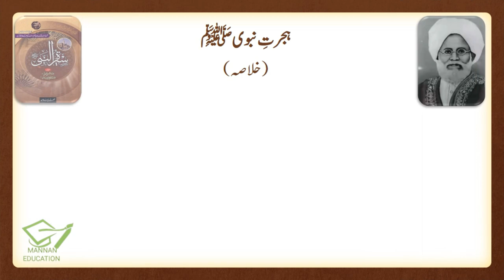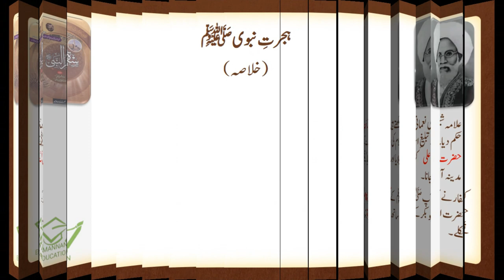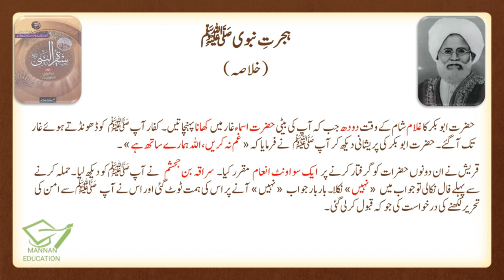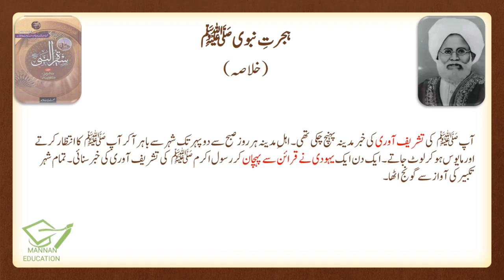Urdu 9th Lesson No 1 Hijrat e Nabvi S.A.W ہجرت نبوی ﷺ Khulasa by |Mannan Education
All about Matric and Intermediat Urdu, Pak Studies and Islamic Studies Solution,

Urdu Class 9th Links
حصہ نثرخلاصہ جات
حصہ نثر مختصر سوالات کے جوابات
حصہ نظم مختصر سوالات کے جوابات
حصہ نظم تشریح
حصہ غزل تشریح
حصہ نظم خلاصہ و مرکزی خیال
حصہ غزل مختصر سوالات کے جوابات